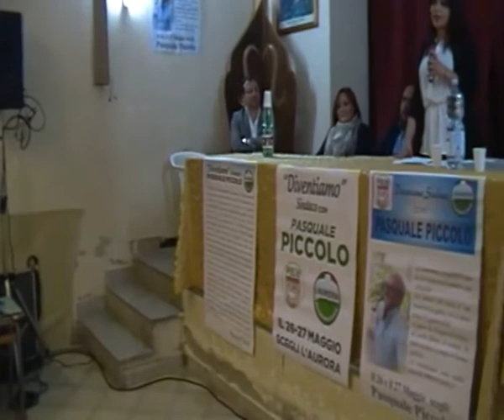Pasquale Piccolo chiude la campagna elettorale a Somma Vesuviana (NA) - Amministrative 2013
piazza Trivio - Sala S. Caterina
Interventi di:
avv. Giovanni Salierno, candidato al Consiglio comunale
avv. Carmine Ardolino, candidato al Consiglio comunale
avv. Daniela De Vita, candidata al Consiglio comunale
dott. Franco Coppola, candidato al Consiglio comunale
avv. Pasquale Piccolo, candidato a Sindaco